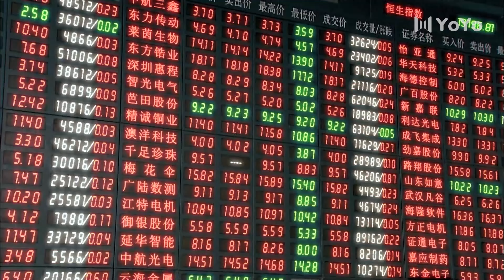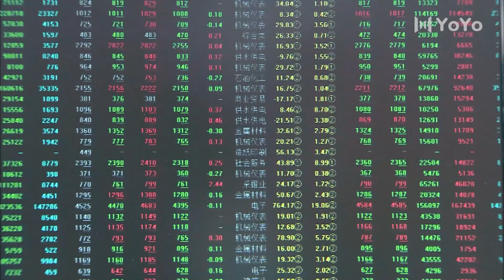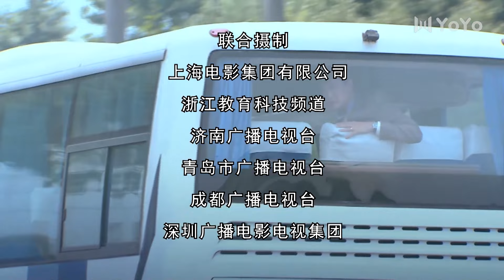刁蠻岳母鬥女婿 20|精明南方丈母娘和南北方女婿們鬥智斗勇的家庭故事